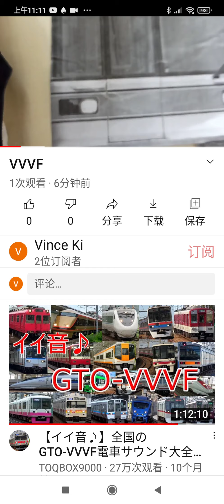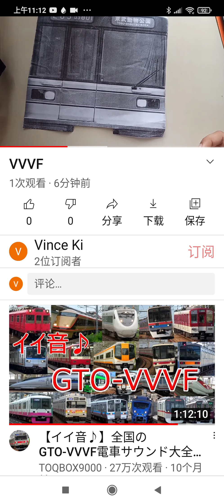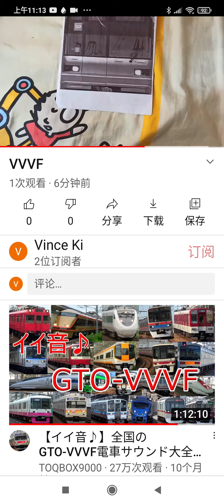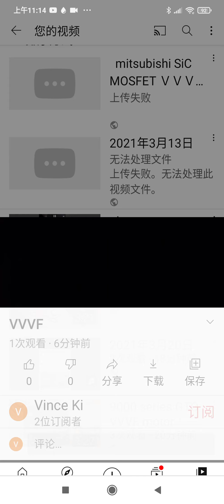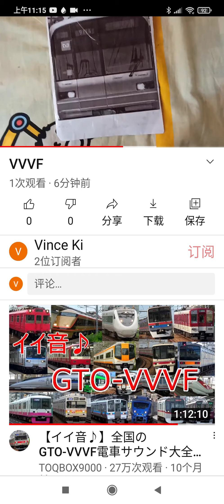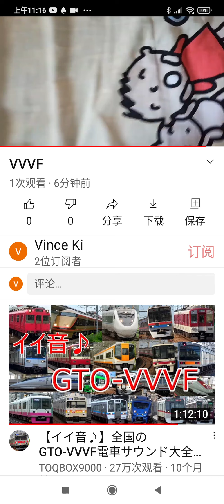VVVF VVVF CONTROL